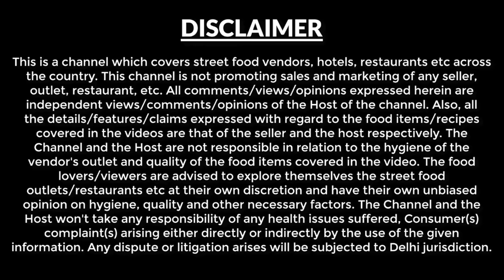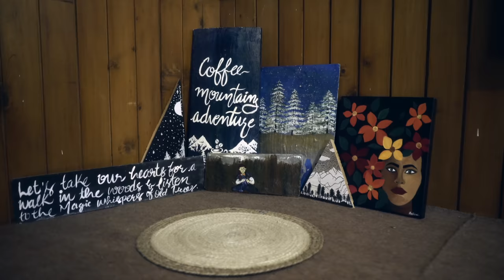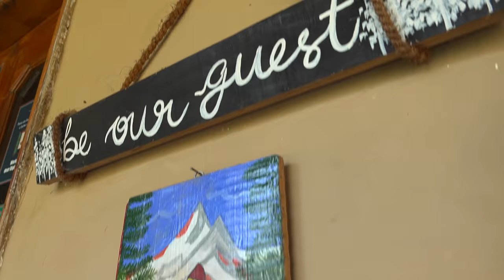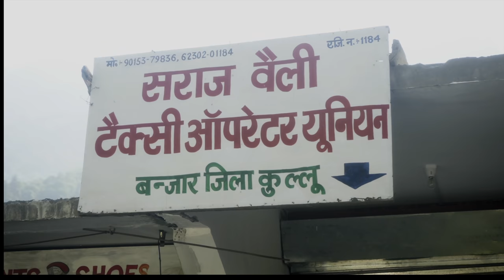Ep 1 Unseen Himachal Pradesh, Laida Village | Banjar | Near Tirthan Valley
Laida village is located at a distance of 67 km from Mandi in HImachal Pradesh, This video is the first episode of our Jibhi & Tirthan Valley series.

It  is a small village, which has around 40 houses, with a  population of 160. As of now there are only 2 homestays in Laida out of which one is a Zostel.

After seeing this episode

People who want to stay away from the Hustle bustle, want to feel nature, then this is the right place for them. It is about 12 km from Tirthan Valley.

This video was shot on 13th & 14th May 2022, We started from Chandigarh at around 8 am & reached laida village in night, it was a weend so we had to face traffic until we reached Aut Tunnel.

We stayed at Laida Holiday Homestay and we paid around Rs 1500 for double occupancy with breakfast.
Address Village laida Post office Chanon Tehsil Banjar District Kullu Hp 175123

Laida Village view - Owner of the Homestay took us to Hilltop where you can see the bird eye view of entire village.

Breakfast - We had our breakfast at homestay - Childa, Suhala & Babroo.

Devta pooja - We proceeded towards the village to see the ancient houses in the village & also there were pooja happening in the village, the locals of the village were dressed in their traditional dresses.

Zostel - We also noticed another property in Laida, which is around Rs 2400 without breakfast with double occupancy
Address: Joginder Thakur, Vill-Laida, PO-Chanon, Teh-Banjar, Jibhi, Himachal Pradesh 175123

Leaving from Laida - then we proceeded towards Banjar, we stayed at PWD guest house in Banjar

Next episode you will see in which explore the Tirthan River, Sarchi village.

Thanks
Harish Bali